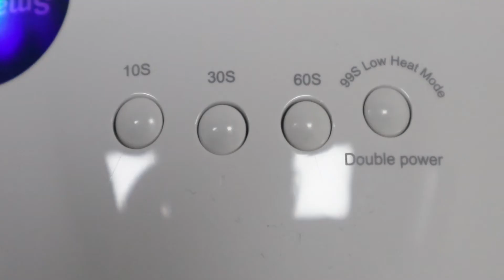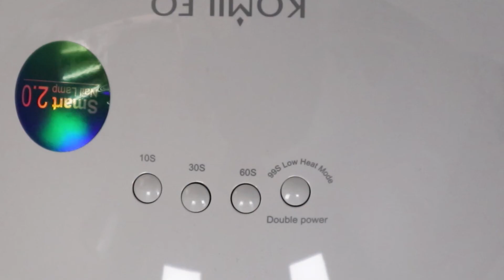Komilfo Универсальная UV LED лампа Sun 5 PLUS 48 Вт, White